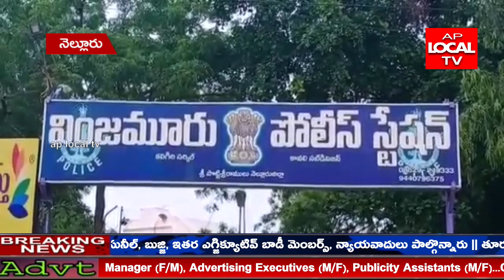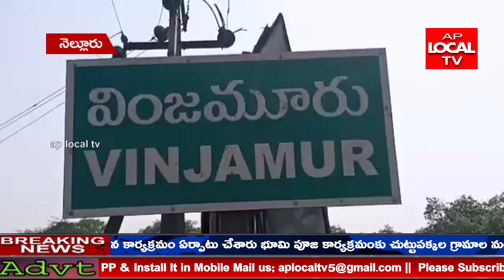నిబంధనలను అతిక్రమించిన అభ్యర్థులు ఫై చర్యలు తీసుకోవడం తధ్యమని వింజమూరు si బాజిరెడ్డి అన్నారు